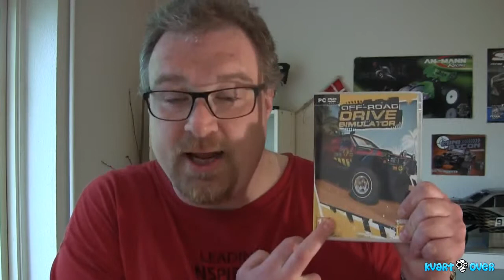Hyggen Anmeldelse: Off road Drive simulator PC by Kvartover76